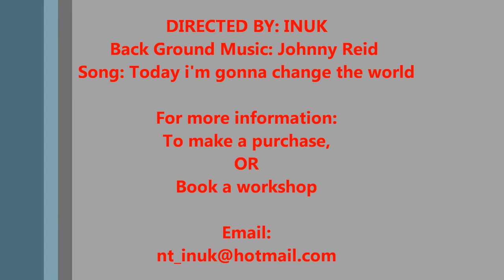Caribou Hair Tufting Demo by Inuk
Caribou Hair Tufting Demonstration by: Inuk
She is a Master Caribou Hair Tufter, from the Northwest Territories Canada. 2012 marks 20+ years of Inuk caribou hair tufting, which has brought her to many parts of thee world, to show, sell and demonstrate this traditinal art form, and in doing so she is helping to preserve a piece of the Northwest Territories Traditionally known Arts 'n Craft called "Caribou Hair Tufting". She is demonstrating how caribou hair tufting is done. (it doesn't matter if you use yarns, moose hair, deer hair, reindeer hair OR caribou hair it is all tufted in this same manner. This technique/art form, pre-dates European contact.
We have NO claim to the Johnny Reid song "Today i'm gonna change the world" Inuk absolutely LOVES her fello Canadian Singer and thought it fitting for her first caribou hair tufting video. Inuk IS changing her world ONE TUFT AT A TIME!